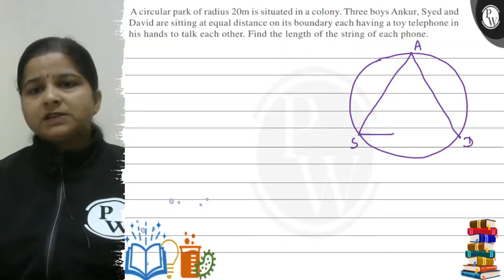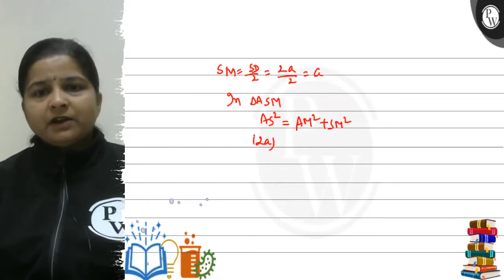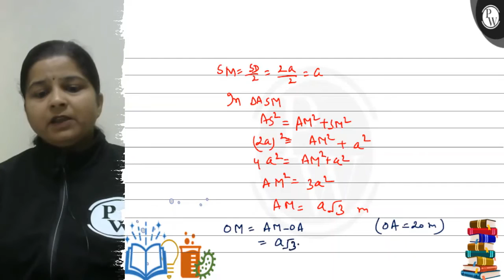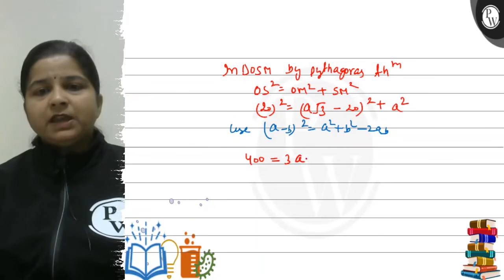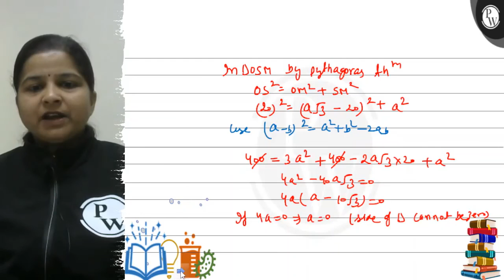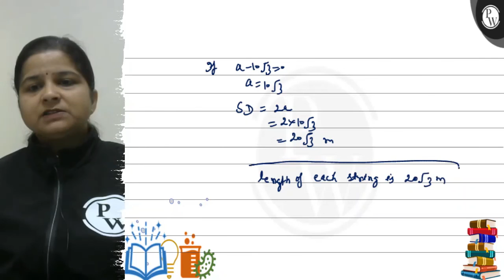A circular park of radius 20 m is situated in a colony. Three boys Ankur, Syed and David are sit...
A circular park of radius 20  m is situated in a colony. Three boys Ankur, Syed and David are sitting at equal distance on its boundary each having a toy telephone in his hands to talk each other. Find the length of the string of each phone.
P